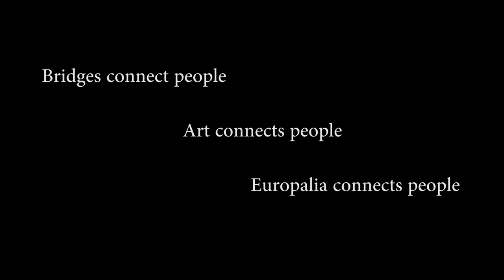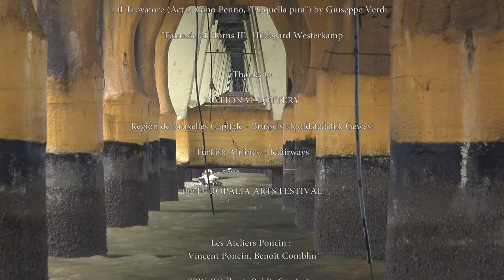EUROPALIA 45/25 | E25 Condensation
EUROPALIA has called upon the talent of filmmakers Marie-Françoise Plissart and Jacques André. Both have a passion for urbanisation, architecture and the theatres of life, to which they add a spirit of discovery and an alternative worldview. They immediately saw the potential of “bridges” as a challenging theme to share and explore further. A bridge links individuals, and therefore, also ideas. A bridge establishes connections between cultures. A bridge can be both a model of ingenuity and a source of inspiration for artists, writers, painters and filmmakers. In other words, the bridge is a perfect metaphor for what EUROPALIA represents.

EUROPALIA
Galerie Ravenstein 4
B-1000 Brussels